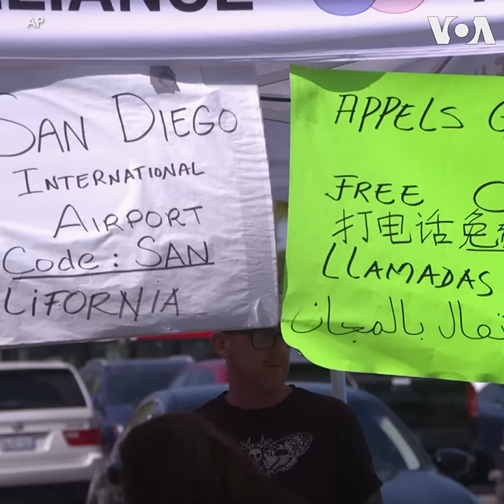大批中国移民从美墨边界越境涌入美国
“我很开心我来到了美国，这是我梦想中最喜欢的国家”，越境进入美国的中国移民陈益潇 (音译) 在加州哈昆巴一个临时移民营地告诉美联社说 。由于社媒的广泛传播，近来大批中国移民穿越危险重重的巴拿马达连隘口(Darién Gap)丛林偷渡美国。巴拿马移民当局说，今年头9个月，中国移民成为委内瑞拉、厄瓜多尔和海地人之后穿越这个区域人数最多的群体。给移民提供帮助的当地志愿人员舒尔茨说，过去这里常见的是中美洲的移民，现在有这么多来自中国等亚洲国家的人令他感到震惊。这些中国移民要先飞到不需要签证的厄瓜多尔，然后前往美墨边境。一些移民说他们逃离中国的原因是那里越来越压制的政治气氛和暗淡的经济前景。